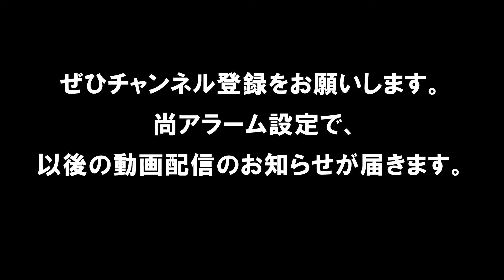【ハンド】 H25 第22回 JOCジュニアオリンピックカップ ハンドボール大会 大分VS岩手（ダイジェスト）（女子予選リーグ）